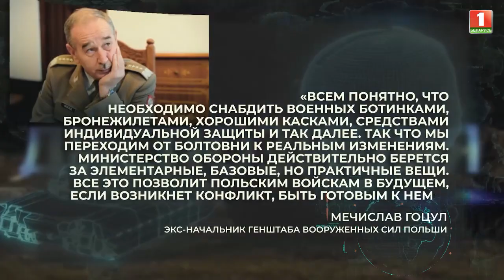Что масштабно закупают для польской армии?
В Польше который раз пересматривают направления строительства армии. Этот процесс изменения векторов военного развития практически полностью совпадает с электоральным циклом.

На этот раз и довольно неожиданно новый состав Минобороны озаботился ботинками и рюкзаками для солдат.

Вопрос обеспечения элементарным имуществом обычных служивых, как оказалось, высокое панство ранее не волновал, волновала больше необходимость закупки крупных партий тяжелого оружия.

Подробности — в проекте "Диспозиция".